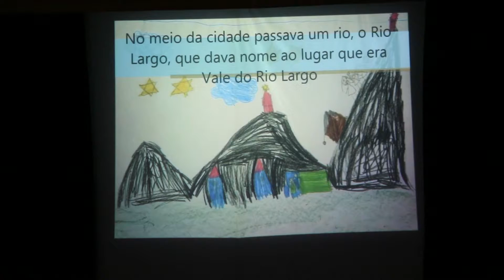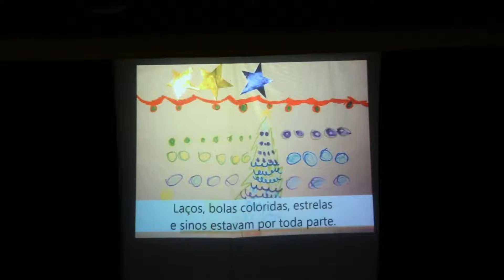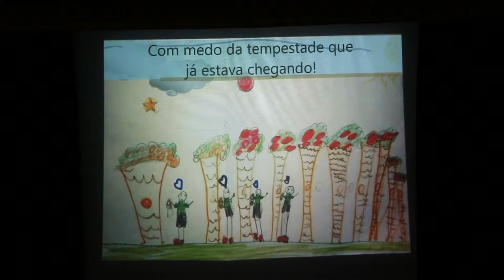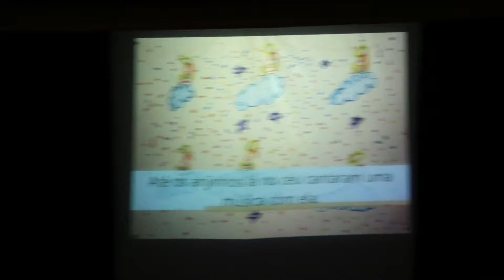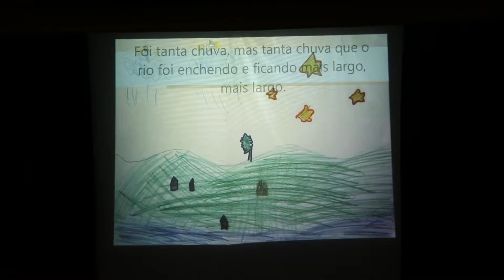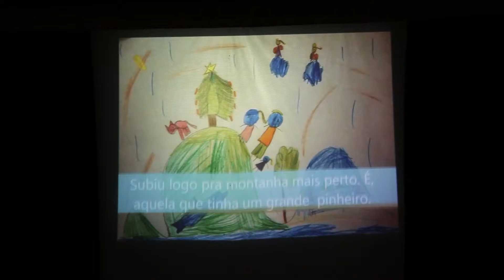Cantata Natalina - 2015